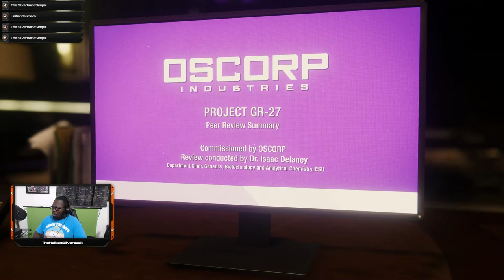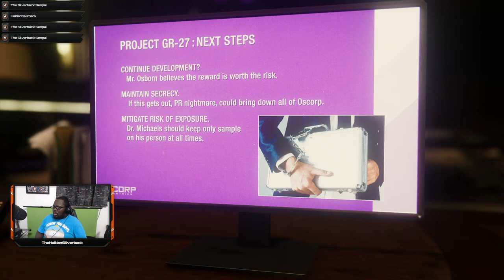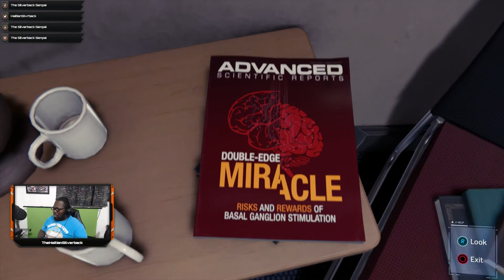Marvel's Spider-Man - Playthrough - Part 5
-Check Me Out On TwitchTv @TheSilverbackSenpai